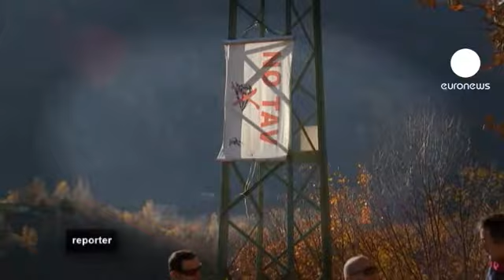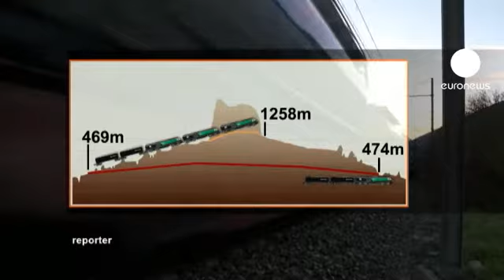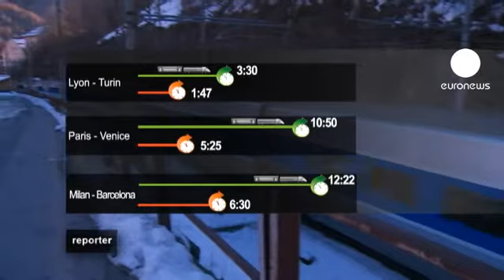euronews reporter - The alpine tunnel dispute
Soldiers and armed police patrol the woods, the region's walls sport angry-looking graffiti. Welcome to the Suse valley in Italy, where a transalpine rail tunnel project has some locals up in arms.

The future Franco-Italian high-speed rail link from Turin includes a 57-kilometre-long tunnel from here into the Maurienne valley in France, and on to Lyon.

We could not film in the exploratory tunnel that is being carved out, such is the climate of mistrust that has developed here over years of resistance to the scheme. In fact, it was hard to get pictures anywhere onsite because of the high security.

But Luca Giunti found us a narrow track through the mountains. He knows this terrain by heart. He is a park ranger, and fiercely anti-tunnel.

"The financial, energy and environmental costs are so high it'll never make any money. The investment won't make a profit. Over the last 20 years freight and passenger traffic between France and Italy has constantly declined," he says.

The antis say the existing line is good enough or could be upgraded and are calling on the EU to withdraw its promised financial aid.

Another major worry is the groundwater supply, and the local's fears the construction will affect the water table, cutting their villages off.

"In the plans tunnel building requires 1000 litres of water per second, or consumption equivalent to a city of one million people," says Marco Scribona.

The Mayor of Suse supports the project. After discussions with the project engineers she feels the risks are manageable, and the economic advantages will materialise.

"We hope that as soon as the governments have agreed Suse will get an international railway station, and that will give the town a real chance of economic development," says Gemma Amprino.

It is a position shared by Modane's Mayor on the French side of the tunnel. Here it is the lorry that is the enemy, and the train is a blessing for the narrow valley and its fragile ecosystem. It will also help the chronically underdeveloped economy.

"What's important is finding work right now. This big project, for both of our valleys, will be a breath of fresh air for the next 10 to 15 years," claims Jean-Claude Raffin.

The Lyon-Turin line is a key piece of the EU's planned high-speed rail network say its supporters, a priority project linking Lisbon to Budapest and, in the long term, on to Kiev.

A pipe dream say people like Emmanuel Coux who writes a French anti-tunnel blog. He argues the lack of crossborder traffic means no new tunnel is needed, especially as the old one has just been modernised.

"When I hear people saying the old line's worn out, well...I don't know what to say. Some sections have been completely rebuilt as new, like this bridge, and a new line will be extremely expensive. 25 billion euros buys 500 new hospitals, and the French Public Accounts Committee has already established it won't make money," he insists.

Despite the Committee report, which slammed the projects' costs spiralling from 12 to 26 billion, the President of the French Rhone-Alpes region is all for it, and is ready for a scrap.

"Trade is going to grow, not only between France and Italy but Mediterranean and Danubian Europe. Today in France only 10% of transalpine freight goes by rail. In Austria it's 35%, and in Switzerland it's 65%. Railways are the future, the future for safe trade," says Jean-Jack Queyranne.

Back through the Frejus tunnel to Italy to meet the Italian government's special commissioner for the Lyon-Turin project. He says the heavy work should begin in 2014, politics and finance permitting.

"Trains are competitive, cheap and profitable when they run on the flat, not in mountains. So you need a low-level tunnel. Today trains have to climb 1300 metres before going through, which needs three locomotives for each train. That's not competitive," says Mario Virano.

The existing line was opened in 1871, three times steeper than the proposed new one and its low-level tunnel, and 60 percent more expensive to run than a sealevel line.

Italy is France's second-biggest economic partner, yet the access costs to its neighbour's markets are the highest in Europe. Patrick Mignola imports tiles from Italy. This French businessman and Mayor set up near a ferroutage, or rolling highway station in La Ravoire near Chambéry, but he does not use it. Why?